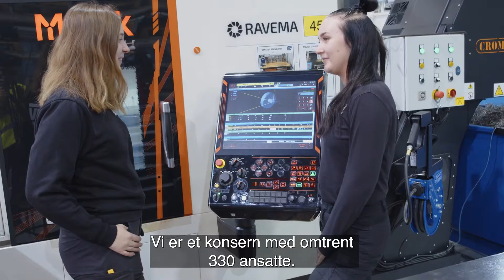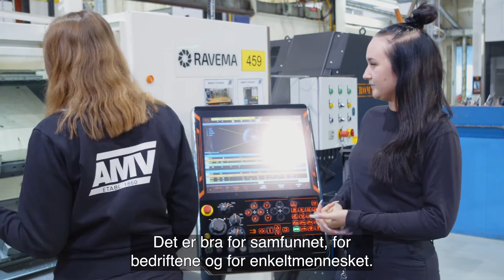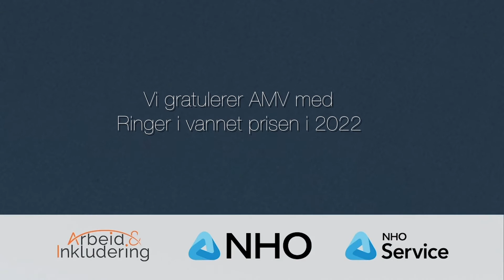Ringer i Vannet-prisen 2022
Vinnerbedriften satser sterkt på fagopplæring og utvikling, og de har rekruttert aktivt gjennom Ringer i Vannet i en årrekke.